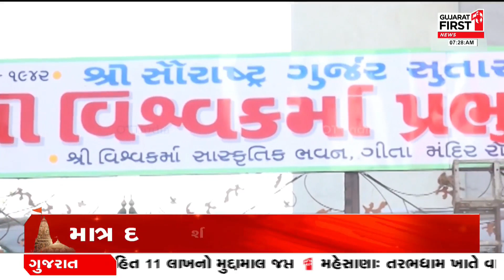Tapobhumi Gujarat : જાણો મહિમા વિશ્વના રચયૈતા દેવ વિશ્વકર્મા જ્યંતિનો ઇતિહાસ | Gujarati News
સમગ્ર વિશ્વના રચયૈતા દેવ વિશ્વકર્મા
અમદાવાદમાં આવેલું છે વિશ્વકર્માનુ સ્થાનક
ગીતામંદિર પાસે વિશ્વકર્માજીનું મંદિર આસ્થાનું સ્થાન
દુર દૂરથી ભક્તો આવે છે દર્શનાર્થે
આ મંદિરનો મહિમા પણ અનન્ય
માત્ર દર્શન કરતા પણ ફળે છે મનોરથ
ભક્ત કદી નથી ફરતો ખાલી હાથ
આ વિશ્વના સૌ પ્રથમ એન્જીનીયર વિશ્વકર્મા
દેવોના શિલ્પી તરીકે પણ ખ્યાતનામ
દેવોના સ્થાનક, દેવોના રથોનુ કર્યુ નિર્માણ
108 અલગ અલગ નામથી ઓળખાય વિશ્વકર્મા
દેવશીલ્પી,શિલ્પાચાર્ય,વિશ્વાત્મા,શવોશ્વર
કળા અને સર્જન શક્તિના સ્વામી વિશ્વકર્મા